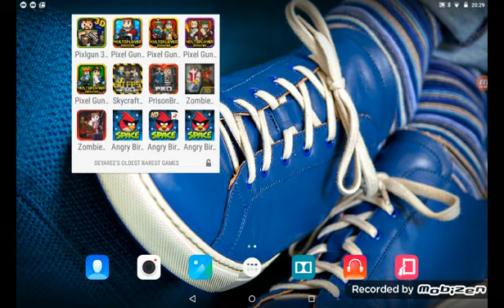Angry Birds Space Gameplay Part 13 Version 1.4.0 Completing 29 Levels In Pig Dipper Levels Episode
Hello Everyone This is Angry Birds Space Gameplay Part 13 Version 1.4.0 Completing 29 Levels In Pig Dipper Levels Episode Video if you guys missed some of my other recent latest videos go to my YouTube channel hit uploads and you will see other my recent latest videos ok guys and guys if you guys missed my Skycraft 3D Majastic butter gun and prison Break Craft 3D and My Angry birds Space all boss battles and Angey birds space Showcase Video and my fruit ninja video and my happy tree friends deadeye derby all boss battles and some of my other Crash bandicoot gameplay videos and my Geomentry Dash gameplay videos and my pixel gun 3d gameplay videos and my baldi basics in education and learning videos and my Minecraft Gameplay Dumb ways to Die gameplay videos go to my YouTube channel hit uploads and you will see other my recent latest videos ok guys and guys in this game what do you have to do is you use angry birds slingshot and the bird to kill the pigs and then they will be defeated ok guys so guys if you enjoy this video smash the like button subscribe if you new post the notfication to be on the notfication guys and see you guys in Angry Birds Space Gameplay Part 14 Version 1.4.0 Defeating King Pig Boss Battle Pig Dipper Completed and Video ok guys goodbye guys see you soon goodbye guys

ANGRY BIRDS SPACE ORIGINAL APK VERSION 1.4.0 APK DOWNLOAD ORIGINAL ORIGINAL EVERYTHING
LOCKED AND NORMAL APK AND USE ANGRY BIRDS SPACE BIRDS TO DEFEAT THE PIGS WITH THE SLINGSHOT AND TRY BE HARDCORE AT THIS GAME POINTS AND GET THE BEST HIGHSCORE
AlSO WHEN YOU IN WEBSITE YOU GO TO ANGRY BIRDS SPACE VERSION 1.4.0 VERSION TYPE THE FULL NAME ANGRY BIRDS SPACE APK VERSION 1.4.0 ORIGINAL VERSION AND IT GIVES YOU ORIGINAL APK VERSION AND ORIGINAL SO PLS TRY IT
LINK APK HERE